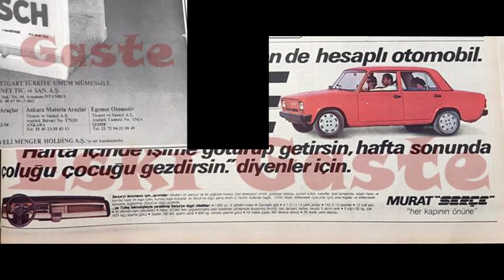Eski Reklamlar / Gazeteler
Yakın geçmişte gazetelerde yayınlanan eski reklamlar.
Video tanıtım amaçlı olup, "Eski Reklamlar" için sitemizi ziyaret ederek çok daha fazlasına ve eski haberlere ulaşabilirsiniz;

Alırken hesaplı kullanırken de hesaplı otomobil Serçe.
Hafta içinde işime götürüp getirsin, hafta sonunda çoluğu çocuğu gezdirsin diyenler için.
Eylül 1984
Dünyaca ünlü Bosch aküleri şimdi Türkiye’de… Robert Bosch GMBH Stuttgart Türkiye Umum Mümessili Dizel Magnet Tic. Ve San. A.Ş.
Adı geçen firmalar AVM Ahmet Veli Menger Holding A.Ş.’ye ait kuruluşlardır.
Şubat 1983

İyi bir ürün değiştirilmez. Geliştirilir. Tofaş dizisinin Kartal’ı… Kartal tutkunlarının istek ve beklentileri doğrultusunda şimdi geliştirilmiş, güzelleştirilmiş…
Daha modern çizgilere kavuşturulmuştur. Konforu, kullanım kolaylığı ve sunduğu imkanlar daha da artmıştır.
Türkiye’nin koşulların göre özel olarak tasarlanıp, geliştirilmiştir. Gidin bir Tofaş bayiine. Tanışın yeni Kartal’la. Hayran kalacaksınız. Gurur duyacaksınız.
Nisan 1988

Akbank’ın Servet Kervanında Erenköy ve Göztepe’de özel olarak yaptırılmış tam konforlu, şahane 35 apartman dairesi var.
Akbank’ın servet kervanında bir milyon lira tutarında yüksek faizli tahvil ikramiyeleri var.
Akbank’ın servet kervanında 100 bin liralar, 50 bin liralar çeşitli para ikramiyeleri var.
Akbank’ın servet kervanından tasarruflarını Akbank’ta değerlendiren tam 15 bin 160 kişi yararlanacak.
Ekim 1972
1984 Mayıs ayında gazetelerde “Açın televizyonu Atari geldi” sloganıyla yayınlanan Atari reklamı…
Bağlayın televizyona, basın düğmeye, başlayın…

Elektronik sanayiinde en ileri gitmiş ülkelerden biri Almanya’dır.
Televizyon bilim ve tekniğindeki tüm buluşlar oradan alır kaynaklarını.
Bu kaynakların en güçlüsü, en verimlisi, Telefunkendir. Elektronik alanındaki tüm yenilikler, Telefunken’in dev laboratuarlarında oluşur, Telefunken’in dev tesislerinde gerçekleşir. Telefunken’in yaptığı her yenilik televizyon sanayiinde yeni bir devir başlangıcı olur. Onun için önderdir Telefunken. Alman elektronik sanayiinde ve Türkiye’de.
Ocak 1975
Skoda’nın lüks modeli 120 GLS/5 Vites şimdi Türkiye’de. Bütün Skoda yetkili satıcılarında.
Skoda 120 GLS’yi mutlaka görün. Sağlamlığın ve lüksün Avrupalı uyumuyla tanışın. Bu yılı ve yılları Skoda ile yaşayın.
Şubat 1985
malatımız olan Sönmez marka odun, kömür ve talaş sobalarımızın çeşitlerini bayilerimizden arayınız…
Eylül 1981
Dünya kupalarında en rahat seyirci siz olacaksınız
Dünyaca güvenilen Grundig garantisi
Yurt çapında yayılmış 70 servis
Yeni elektronik 7 kanal seçici
Net ses sağlayan Hi Fi hoparlör
Mayıs 1974
Renault 12 GTS ‘nin 1990 yılında gazetelerde yayınlanan reklamı…
1400cc motor… Renault 12’leri yerli otomobiller arasında en güçlü kılan motor.
Göz okşayan yenilikleri… kullanım rahatlıkları… konforu GTS’in…
Camların tümü renkli. Daha renkli bir dünyaya bakış için. Tavan anteni. Çift ve yuvarlak ön farlar. Çift arka stoplar. Yekpare tamponlar. Kauçuk kaplı yan nikelajlar. Kauçuk şeritli spor jant kapakları….
Hala eski usulde mi traş olmaktasınız, yoksa modern Gibbs’i kullanmaya başlamadınız mı?
Daha çabuk, daha kolay, daha rahat bir traş için Gibbs kullanmaktan başka bir çare yoktur. Hemen Gibbs’lerden birini seçiniz:
Normal, mentollü, limonlu…
Şubat 1976
Gençlerbirliği, “Centilmenlik demektir. Biz, bir centilmenler kulübüyüz.
Her yaştaki bütün “GENÇ”Ler, bizim taraftarımızdır. Erkekçe, sportmence mücadeleyi severiz. İyi bir ev sahibiyiz. Konuk takımı ve seyircisini sportmence ağırlamak isteriz.
Hakem kararlarına saygılıyız. Ligde en üst sıralarda yer almak için iddialı, kararlıyız. Lig başlarken, tüm kulüplere ve taraftarlarına dostluk duygularıyla elimizi uzatıyor, başarılar diliyoruz.
Gençlerbirliği Spor Kulübü…
Eylül 1989